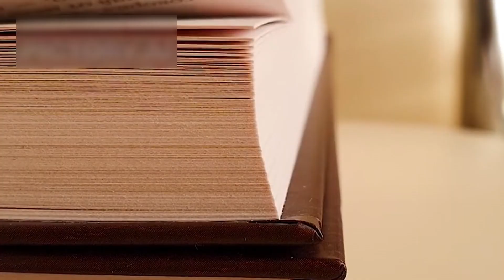James Webb Telescope Announces the True Scale of the Universe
For centuries, humanity has gazed at the night sky, believing we understood its vastness. We charted stars, mapped galaxies, and even dared to calculate the number of worlds beyond our reach. Yet every time we thought we had grasped the scale of the universe, reality proved us wrong. And now, the James Webb Space Telescope has delivered its most staggering revelation yet. With a single image—an image that stretches across 13.5 billion years of cosmic history—Webb has forced scientists to confront the possibility that the universe is not only larger than we imagined, but infinitely more complex, more ancient, and more populated than any theory dared to predict. This is not just a discovery. It is a redefinition of everything we thought we knew about our place in the cosmos.